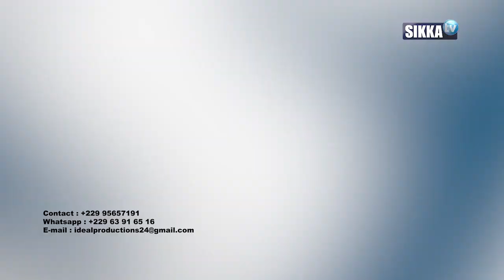JOURNAL/SIKKA/19H - 05 03 2021